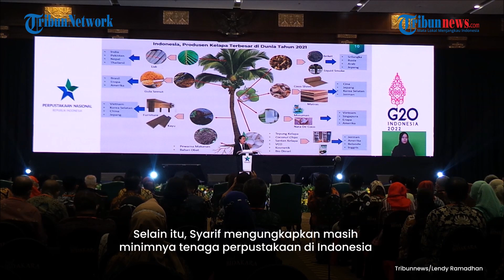Kejar Standar UNESCO, Kepala Perpusnas Minta Tenaga Perpustakaan dan Koleksi Buku Ditambah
TRIBUN-VIDEO.COM - Perpustakaan Nasional (Perpusnas) belum penuhi standar UNESCO mengenai ketersediaan buku untuk satu orang dan ketersediaan pustakawan

Hal tersebut dinyatakan Kepala Perpustakaan Nasional Muhammad Syarif Bando di Hotel Bidakara, Jakarta, Selasa (29/3/2022).

Muhammad Syarif Bando mengatakan, kondisi kepustakaan di Indonesia masih jauh di bawah standar UNESCO.

Satu pustakawan harus melayani 16.667 orang. Selain itu, bahan bacaan yang tersedia masih sangat minim.

Kemudian ketersediaan bahan bacaan buku, 1 buku ditunggu 90 orang. Sementara standar UNESCO, minimal tiga buku baru untuk satu orang dalam satu tahun.